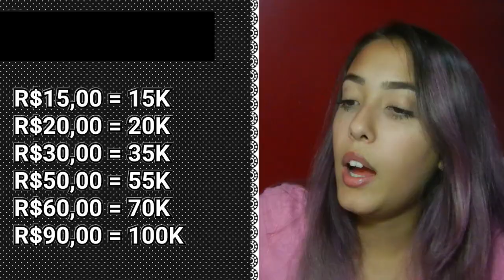O QUE É A COMPRA E VENDA DE CASH?! Covet Fashion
Fiz este vídeo com a intenção de explicar e avisar sobre a compra e venda de cash no Covet, nunca quis expor ninguém ou ofender alguém!